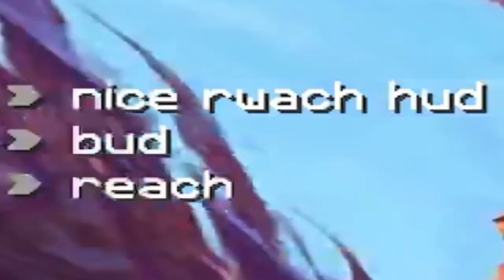Split Pro tries NON SPLIT! - TheHive Skywars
DESCRIPTION
Split Pro Tries NON SPLIT! - Hive Skywars
Whatup bois, it’s Pada
Today im bringing you a brand new video where im playing without split controls (touch controls / ball). I usually play with split controls so this was quite difficult...

Q&A

Editing: Lumafusion
Motion Blur: Premiere Pro

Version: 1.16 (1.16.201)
Gamemode: Skywars ( PvP )
Settings:
- Sens: 65
- FOV: 90
- D-Pad size: 75

IGN: Pada iOS

Pack used: BedlessNoob 60k pack (Aqua Revamp)